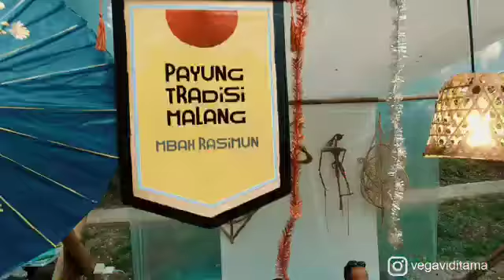Festival Payung Indonesia 2021, Taman Balekambang Solo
menjaga tradisi, memperkaya budaya